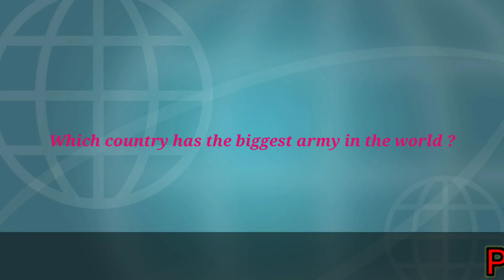Which country has the biggest army in the world ?